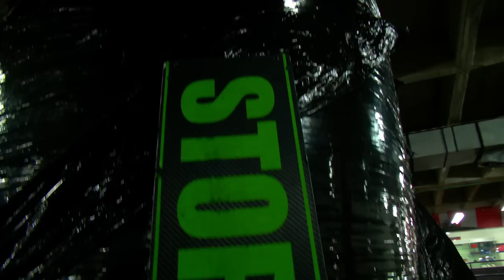Crónica 8 Treinta María Paula Arias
Crónica emitida en el magazine 8 Treinta sobre María Paula Arias promesa del motociclismo colombiano